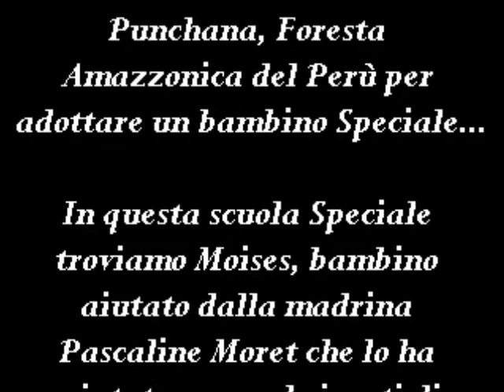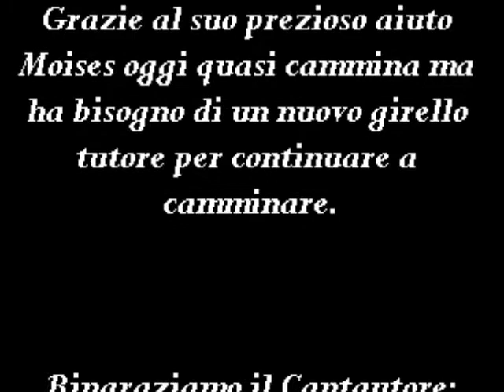Moises bambino "SPECIALE" dell'Amazzonia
NHV visita la Scuola Speciale "Teniente Manuel Clavero" di Punchana, Foresta Amazzonica del Perù per adottare un bambino Speciale...

In questa scuola Speciale troviamo Moises, bambino aiutato dalla madrina Pascaline Moret che lo ha aiutato coprendo i costi diterapie e nella vita quotidiana, donando un letto e condizioni migliori ed umane a un bambino che vive in estrema povertà.
Grazie al suo prezioso aiuto Moises oggi quasi cammina ma ha bisogno di un nuovo girello tutore per continuare a camminare.

Ringraziamo il Cantautore: Antonio Francesco Parisi, per consentirci di usare la
sua canzone: "il Mondo va"